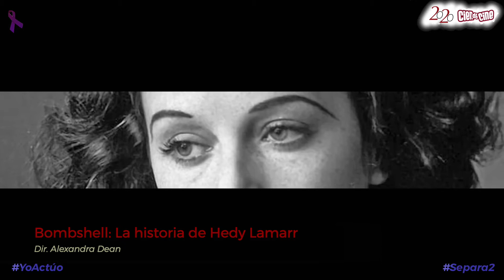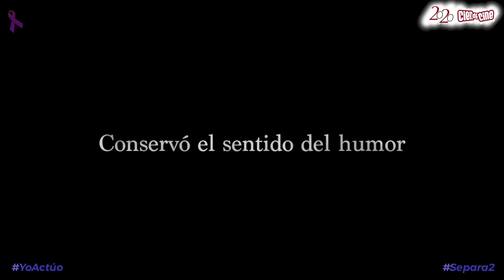Cien de Cine - Toma 5.95 (Estrenos 8 Mayo 2020)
Estrenos de la semana: Mi historia, Bombshell La historia de Hedy Lamarr, 18 regalos, Si mi amor, El Captor, Buen Viaje Aventuras psicodélicas y Wojtyla La investigación. Trailer Final: Padre no hay más que uno 2.

Agradecimientos por la cesión de imágenes a Netflix, filmin, European Dreams Factory y Surtsey Films.